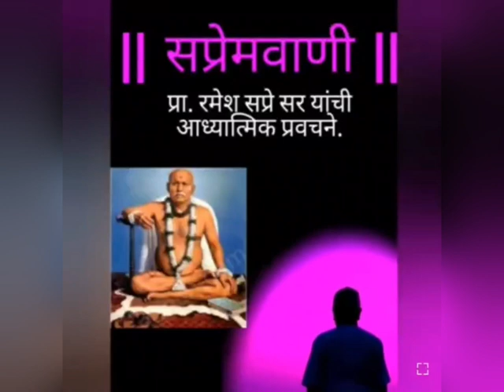विशेष उपासना. भाग - ४६. प्रा. रमेश सप्रे सर यांचं प्रवचन.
दि. २३ एप्रिल २०२४. सुखद-वांते.